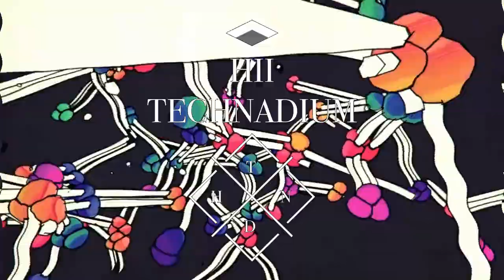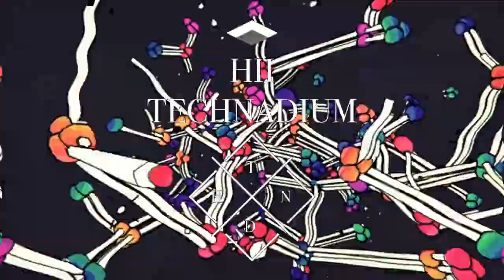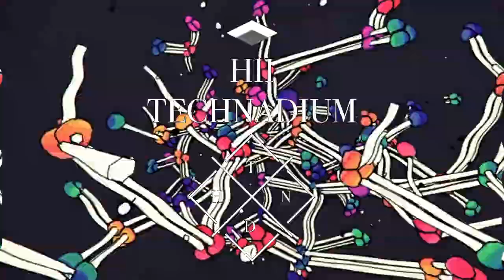Berghain Afection [Techno mix Oct,2020] pt2